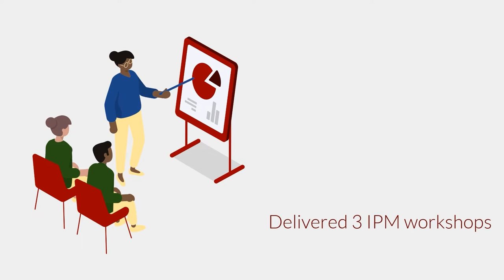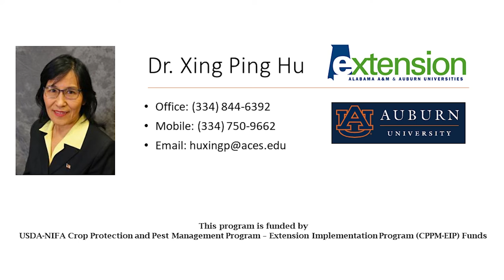Dr. Ping Hu's Research Program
Dr. Ping Hu's research program is funded by USDA-NIFA Crop Protection and Pest Management Program - Extension Implementation Program (CPPM-EIP) Funds.